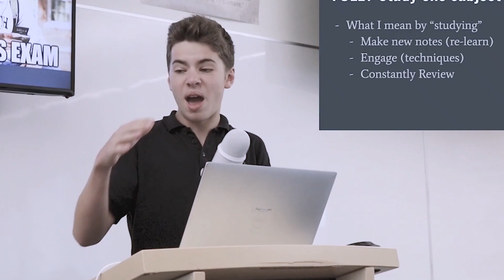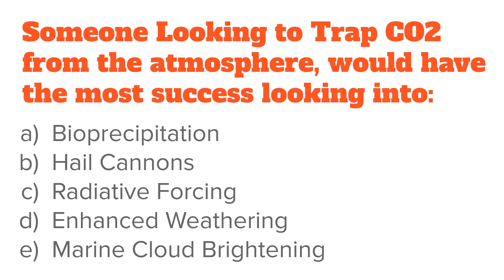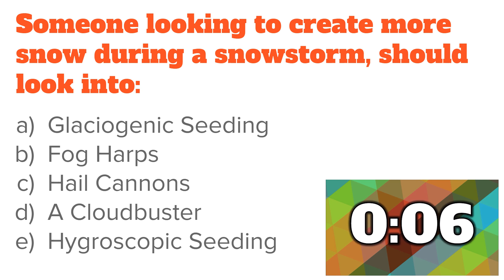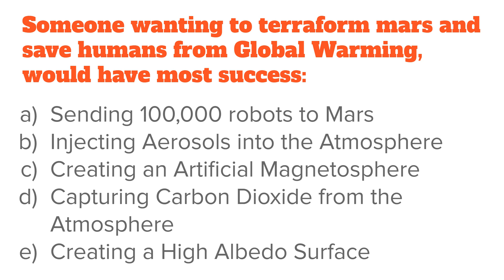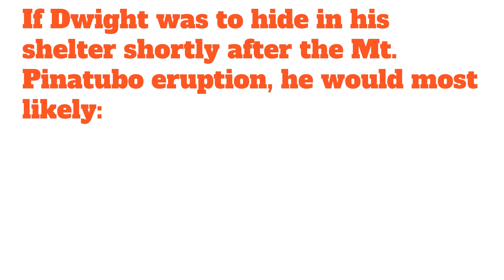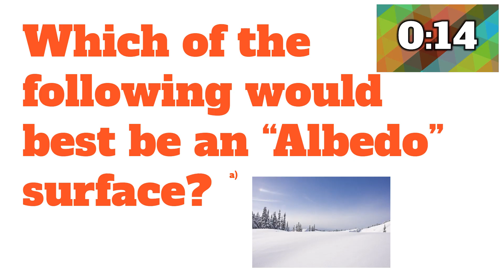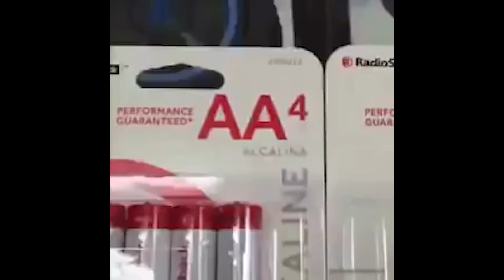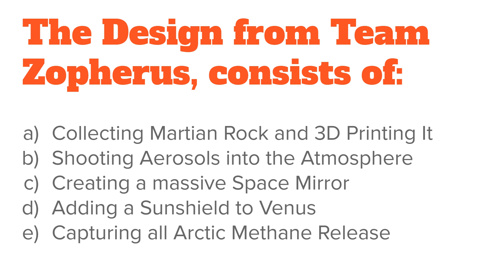World Scholar's Cup Science Practice Bowl 2021 | WSC Club 008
A Joaquin Revello Archived Video. This is the Science Bowl for the 2021 WSC Curriculum! Make sure to review the 2021 World Scholar's Cup Science section with the Quizlets and find the COMPLETE study notes and videos
This video is a practice bowl on the Science curriculum for the 2020 World Scholar's Cup Curriculum! Watch the curriculum videos and make sure you watch the entire video, by not skipping ahead/pause the 15 seconds timer... I am watching (jk). If you had trouble with this practice bowl, it is very likely that you will have trouble in the actual competition, so make sure to review the curriculum through your own study methods and Quizlets on a consistent basis. Best of luck, and you have any questions or suggestions, message me @Joaquin_Revello on Instagram.
About Joaquin: Growth. Achievement. Gratitude. Joaquin is a grade 11 entrepreneur and visionary who helps students and adults increase their productivity through online learning and products, the most notable 'The GetProductive Alpha'.
Grow with Joaquin and follow his own journey with vlogs on the AskJoaquinAnything Show.